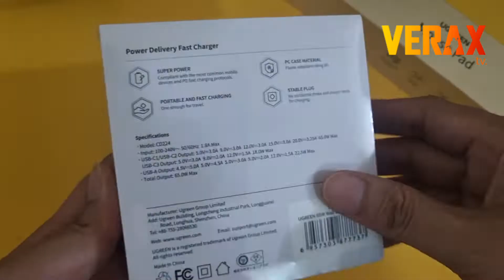UGREEN 65W Gan Charger | Samsung S22 Ultra compatible?